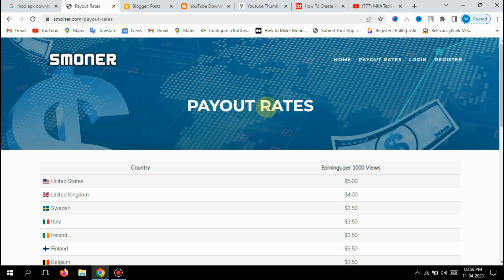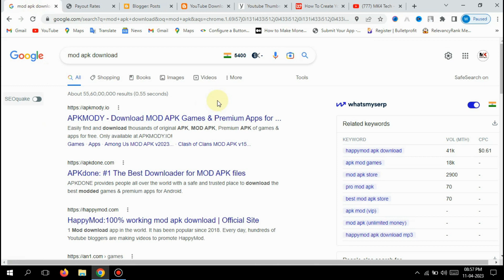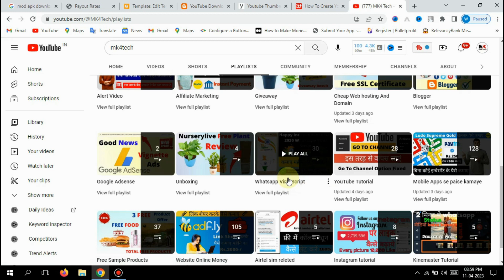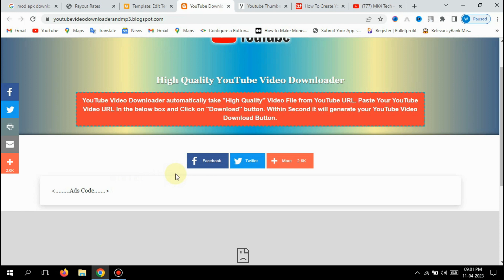🤑 Url Shortener Unlimited Trick| Url Shortener Click Unlimited Trick | shortlink unlimited trick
🎁Hi

Are you looking for a way to make money online? Look no further! In this video, I'm going to show you an amazing trick on how to make $220/day with Adsterra and an unlimited URL shortener Unlimited Trick. See how I used this trick to generate passive income and get started today!

url shortener self click unlimited trick
url shortener self click unlimited trick today
all url shortener website trick
url shortener unlimited clicks
url shortner self click trick
mcent browser unlimited refer trick
earn money online without investment
shortlink unlimited trick
Mshortener link payment proof
link shortener earn money
url shortner daily payment proof
How do I get more clicks to shorten links
Is it OK to click on shortened URL links
MK4Tech